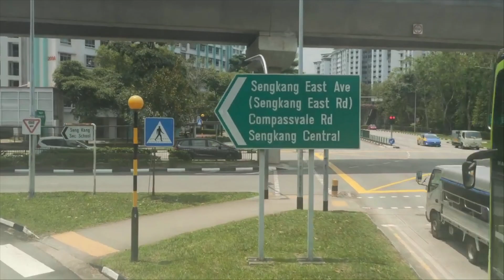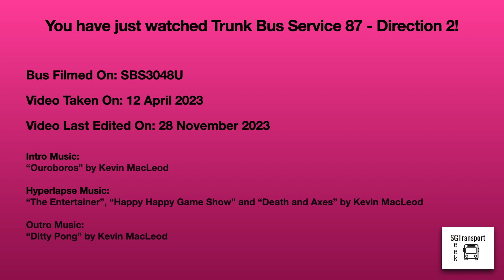[SBS Transit] Trunk Bus Service 87 - Direction 2 Hyperlapse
In this video, we take a trip on Trunk Bus Service 87 from Bedok Int to Sengkang Int as Direction 2. This bus service operates from Bedok Int from 5.30am to 11.30pm daily. As of the recording of this video, this bus service is managed by SBS Transit.